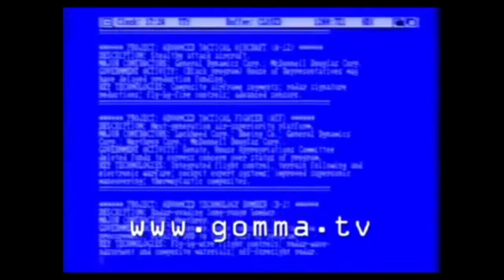EPICO CALA MIGNOTTE!! PUPONE IS BACK!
PAGINA INSTAGRAM: thefallinglights

Salve a tutti ragazzi sono Luga! se il video vi è piaciuto lasciate un like, commentate per interagire con me e iscrivetevi se vi piacciono i nostri video!! grazie per averci seguito!